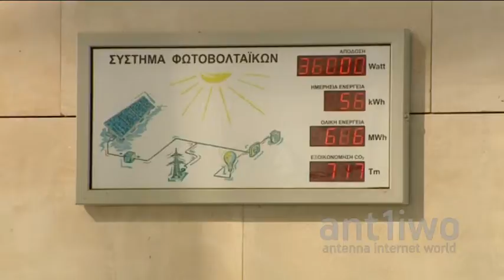Ρεύμα - ΑΗΚ - Πάσχα